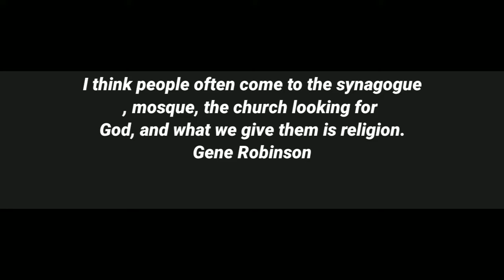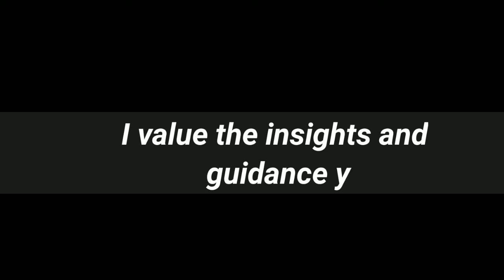Largest Mosque in the world | comparison | Top biggest Mosque in the world |General Figures#ranking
Mosques are sacred places for Muslims. In fact, mosques are temples, where Muslims can communicate with Allah and listen to Imam who leads the prayer. At the same time, mosques, being closely related to the religious life of Muslims have not only religious but also cultural, educational and artistic value. In this respect, it is possible to refer to Haji Ali mosque in the Gulf region. This mosque is a sample of traditional Islamic mosque, executed in traditional Islamic style, although the mosque incorporates certain elements of the local culture and art. Similarly to other mosques, Haji Ali performs multiple functions, which go far beyond religious rituals and needs of Muslims. Instead, along with religious life, the mosque is the center of cultural and educational life as well as the mosque can be viewed as a valuable object of art.

At the end of a long causeway falling into the Arabian Sea, stands the whitewashed mosque of Haji Ali, in a short walk from the Mahalaxmi Temple. This mosque is the tomb of the famous Muslim saint Haji Ali, and was built in his honor by his disciples during the early 19th century. In such a way, the Haji Ali Mosque is a sacred place for Muslims. The Haji Ali Mosque is a significant part of the heritage of Mumbai and the culture of India. The best time to visit is on Thursday and Friday evenings. The widespread belief in Haji Ali Mosque is that whoever prays truly is never disappointed. Many devotees come for thanksgiving here. The sacredness of this place inspires adepts of Islam attending the mosque to pray. In fact, they can hardly fail to be influenced by the ambiance of the mosque and its sacred background, while the fact that the mosque is the tomb of Haji Ali raises religious feelings and emotions in Muslims attending the mosque. The environment of the mosque makes them feel being closer to Allah. At the same time, they can concentrate on their inner world, their feelings, emotions as well as problems, but the sacred environment of the mosque helps them to find the internal balance.
In this respect, the history of the mosque plays an important role because it influences substantially visitors of the mosque. There are more than one version of the story that is heard about the Haji Ali. Some say that Haji Ali died while on a pilgrimage to Mecca and his casket by some miracle floated back to Mumbai and landed on the spot. Some believe Haji Ali drowned at the place where the Dargah stands today. In such a way, the historical background of the mosque influences the perception of this place by adepts of Islam. The mosque becomes a truly sacred place for Muslims, when they are able to understand the full extent to which the mosque is significant for you.

At the same time, it is not only the historical background that is important for Muslims attending the mosque, but the decoration and architecture of the mosque are also of the utmost importance. In this regard, it should be said that the Haji Ali Mosque is the mosque constructed in a traditional style, which though mirrors cultural and artistic traditions of the local population in the traditional Islamic context. In other words, the mosque is the manifestation of the local art, which was interpreted in the traditional Islamic context, because the mosque is constructed in accordance to traditional canons of Islam.
The Haji Ali Mosque is constructed deep into the sea with a narrow path leading to the mosque, giving it a delicate and unearthly look. During the high tide, the mosque almost become an island while the rest of the times, it can be reached through the concrete causeway. Following the Muslim tradition, there are separate rooms for prayer for men and women. Such a separation of men and women is a norm and this practice cannot be violated in mosques. Naturally, the Haji Ali Mosque is not an exception in this regard.

The channel based on.
General Figures including
Culture.
Economic Scene.
General Polity.
Geography.
History.
 Constitution.
Scientific Research.
Sports.etc
A short pray:
Dear Creator, I believe I exist only because of you and I want to thank you for the gift of life. ...

Thanks againto all of you , we couldn't have pulled this off without you. Good luck.